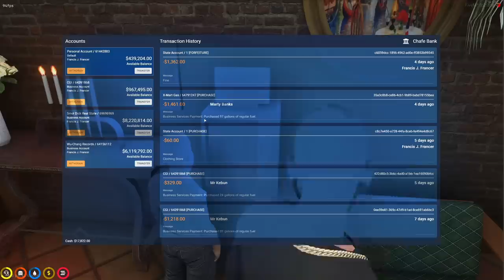Koil Clarifies On If He Still Owns NoPixel & What Buddha's Actual Job Is... | GTA NoPixel RP